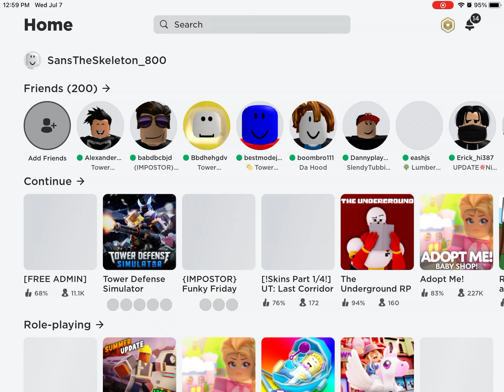Your average TDS gameplay